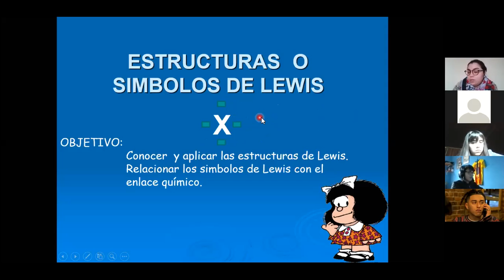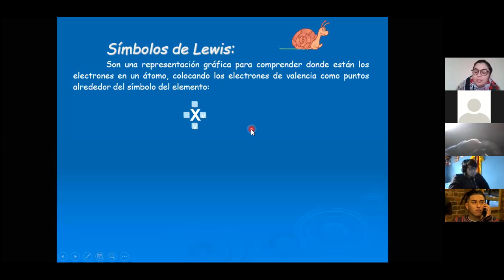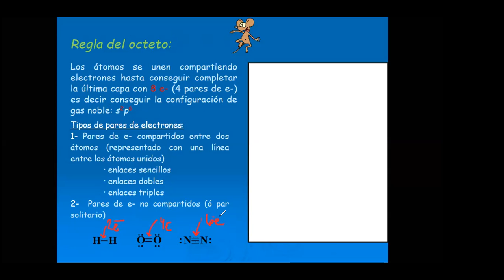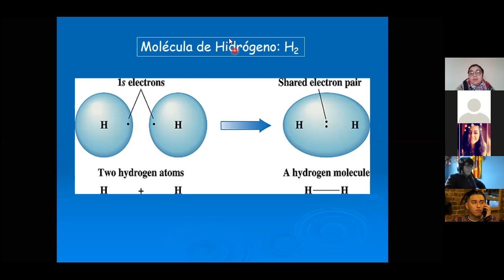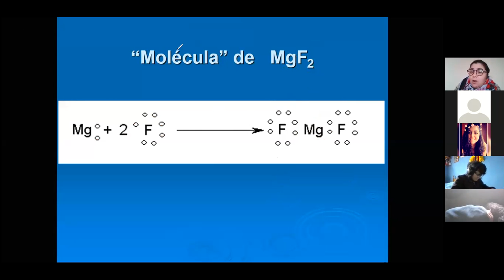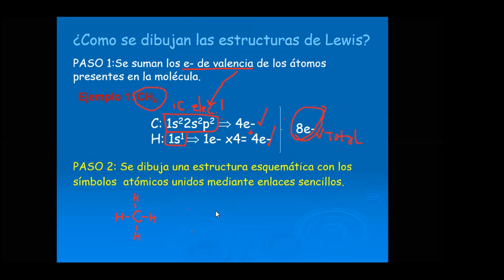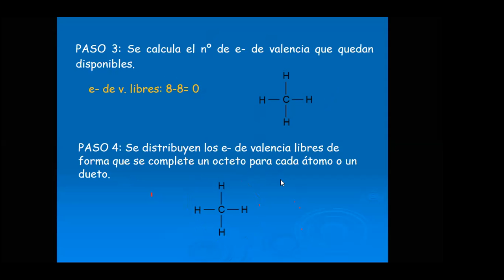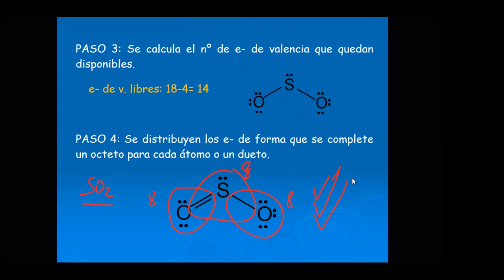zoom 1ro medio A Química 24/06